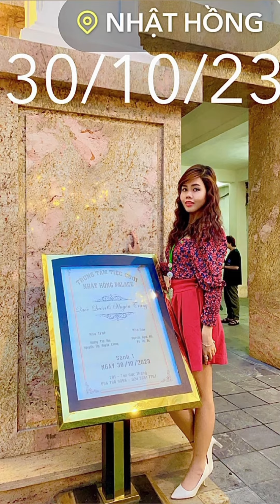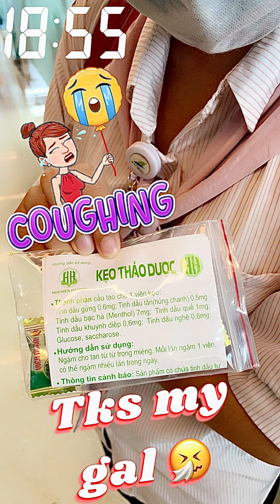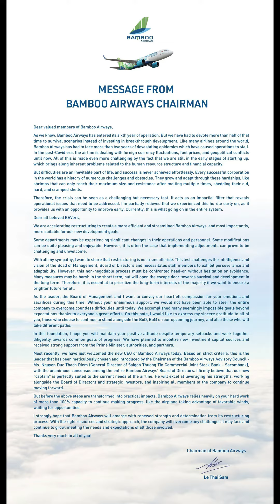10/01/23 - 10/01/24 - My 1st Anniversary working at Bamboo Airways. Looking forward to a new journey